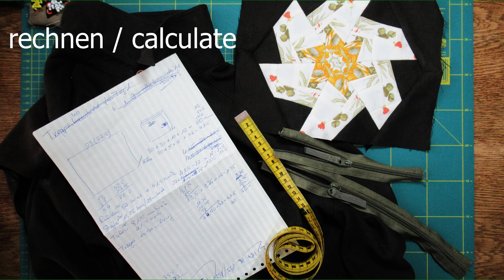6 fache Stoffreste Ornament Tasche nähen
Beim Schneiden von Kaleidoskopen bleiben Stoffreste in 6facher Ausführung. Stack and Whack. Daraus nähe ich zunächst ein Ornament . Dieses und zusätzlich eine Damenbluse, 2 Reißverschlüsse und ein Herrenhemd als Futter nähe ich zu einer Tasche mit Tiefgang.

Kapitel:
00:00 Vorstellung Projekt
02:06 Ornament nähen
12:11 Tasche nähen
15:42 Ergebnis mit Panne

In dieser Reihe werden in Zukunft weitere Videos erscheinen. Beachte meine Playlists.

meine mail-Adresse für nicht öffentliche Fragen und Kommentare

meine facebook Gruppe, in der ihr Bilder von nach meinen tutorials genähten Dinge posten dürft: